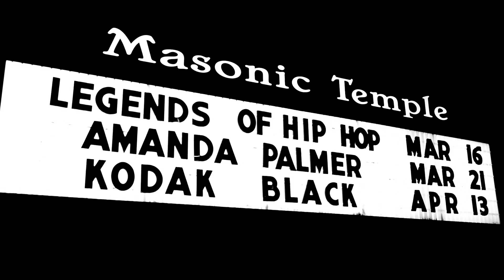The All Star Legends of Hip Hop (concert film)